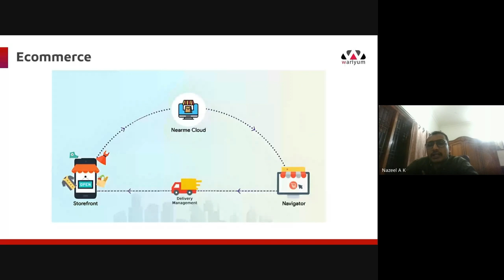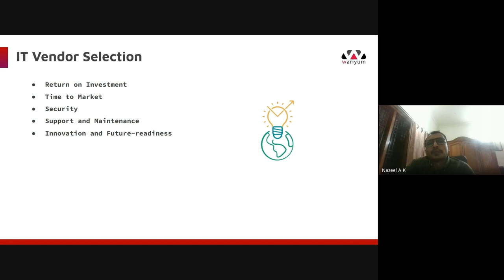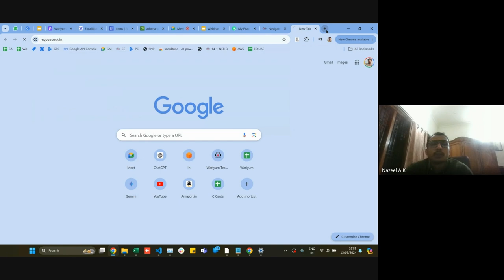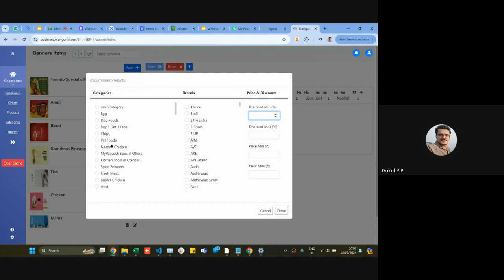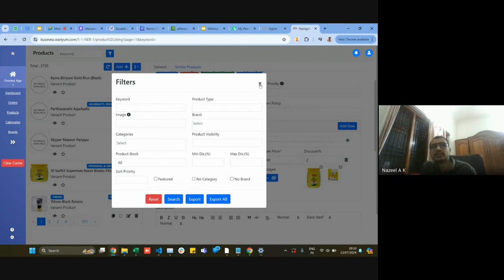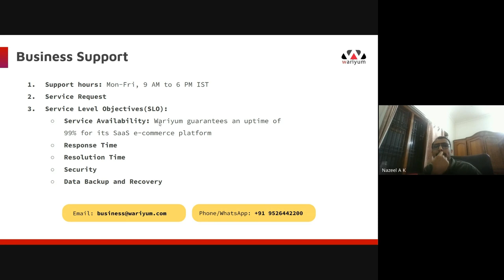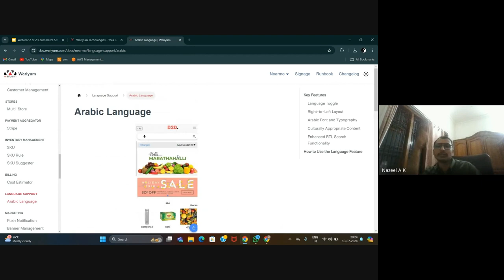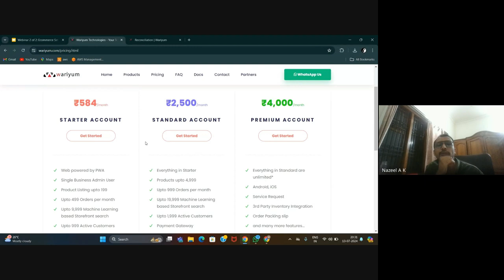"സാധാരണക്കാരൻ മുതൽ പ്രൊഫഷണൽ വരെ: ഇ-കൊമേഴ്‌സ് സ്റ്റോർ മാനേജ് ചെയ്യാൻ അറിയേണ്ടത് 🌟📊